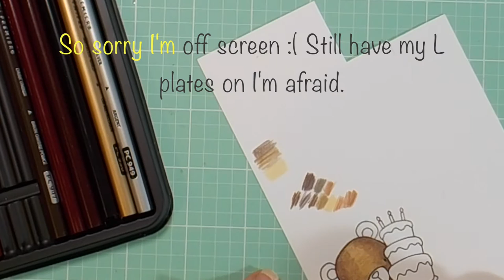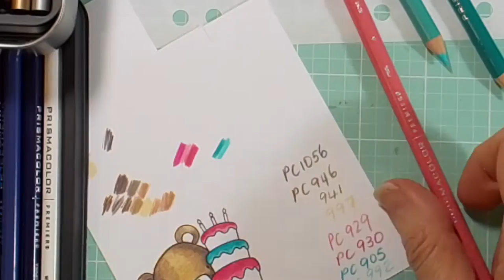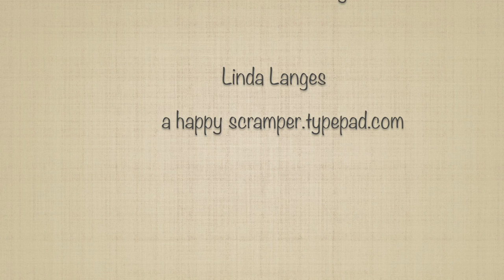Using the Prismacolor Blender Pen and Colourless Blender Pencil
Trying the alternatives to blending with Gamsol while playing with MFT's Beary Special Birthday Stamp Set.